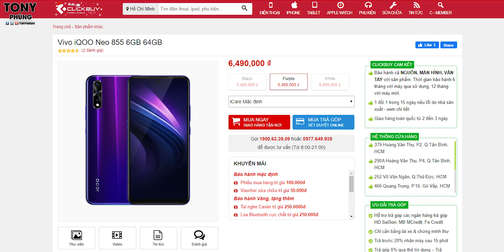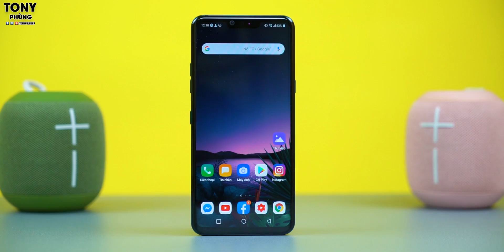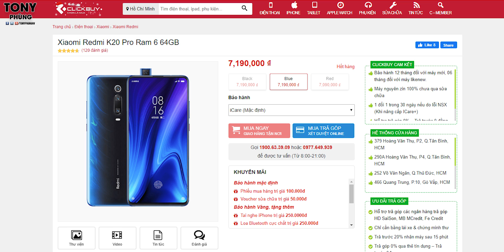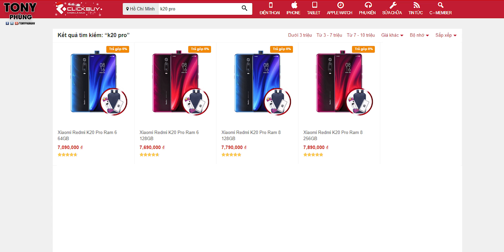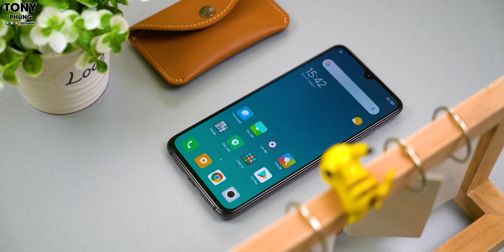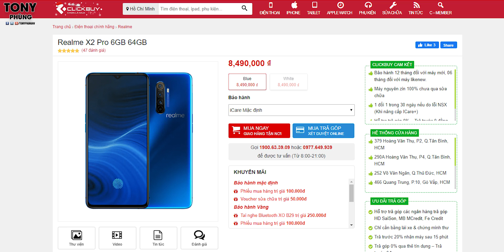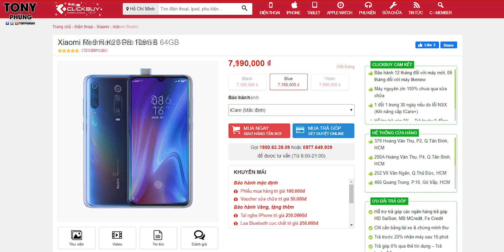Top 5 smartphone chip Snapdragon 855 cực mạnh cực rẻ!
Tham khảo những mẫu smartphone dùng chip snapdragon 855 giá cực rẻ tại Clickbuy, tham khảo ngay để có giá tốt nhất nhé